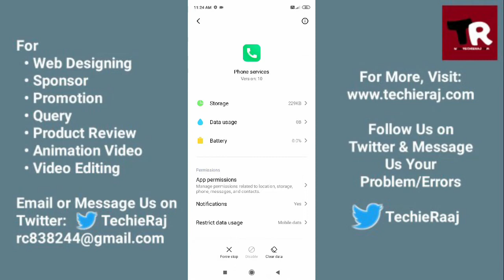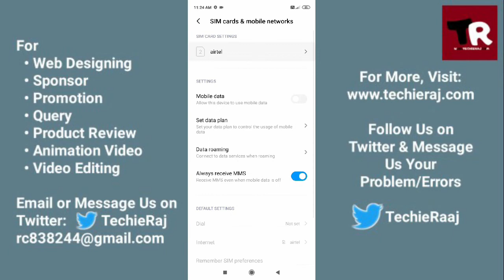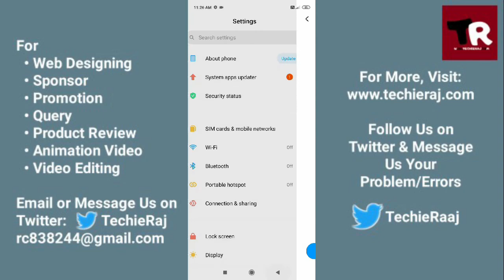Redmi 9 Power Call Sound Problem Solved